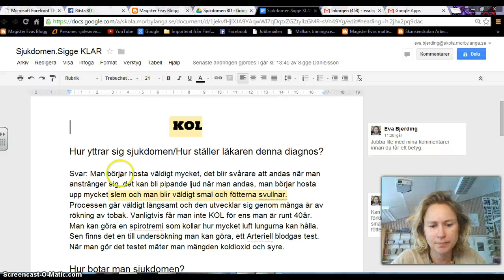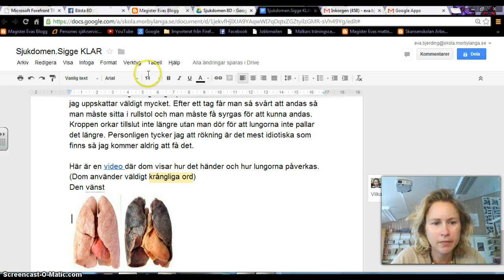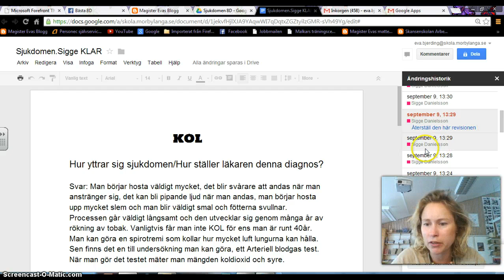Kommentera i driven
Hur man ger kommentarer och använder visa granskningshistorik